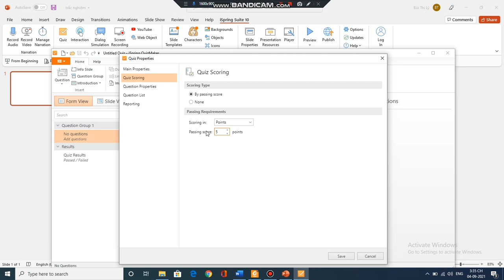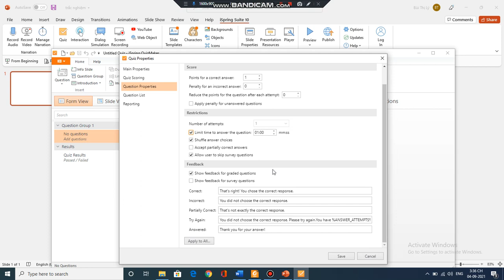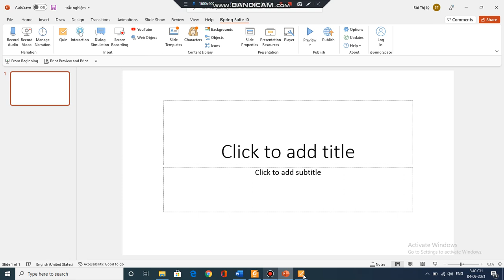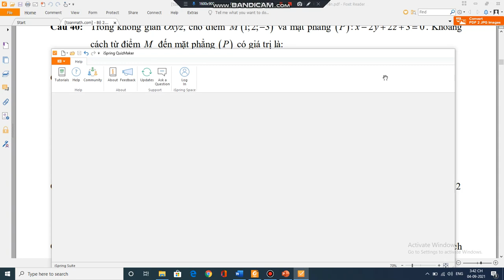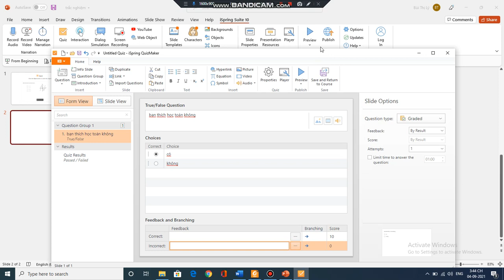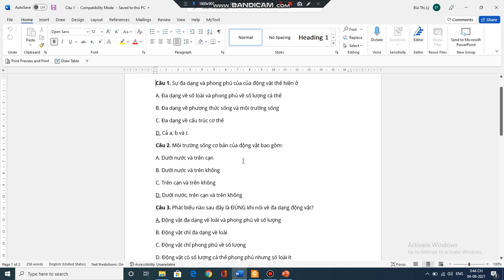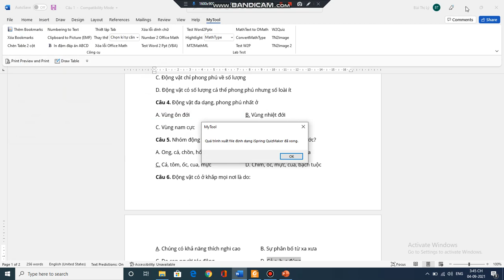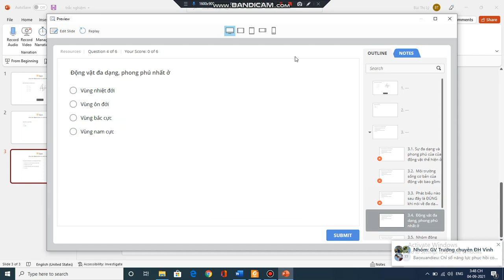Thiết đặt trong quiz để làm bài thi trắc nghiệm chấm điểm tự động trên bài giảng elearning.